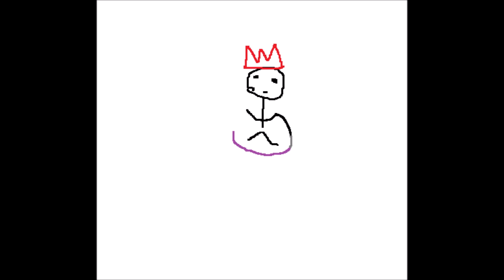A cute runescape animation I spent a few days making